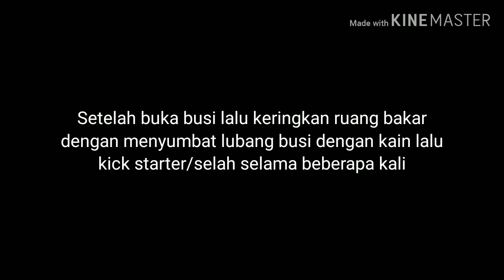TUTUP TANGKI NINJA BIKIN MOGOK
Tutup tangki ninja jadi biang kerok mogok nya jaja ketika musim hujan. Kita bahas dahulu dalam video kali ini  penyebab utama mogok nya lalu bagaimana penanggulangan nya.

Keep positive sharing, stay safety dalam berkendara dan semoga ada ilmu bermanfaat dari video ini, handaaal

Salam
Muhamad Ihsan